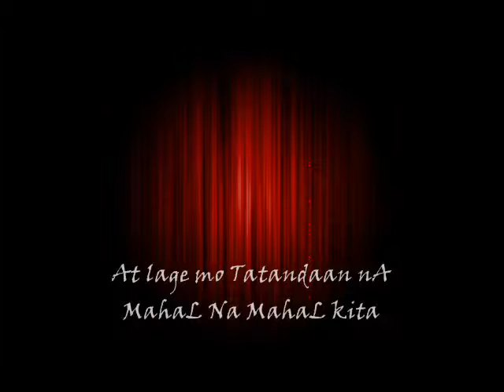Mahal kita by PyC Juan G ft Kath